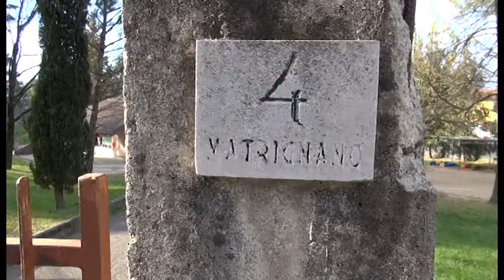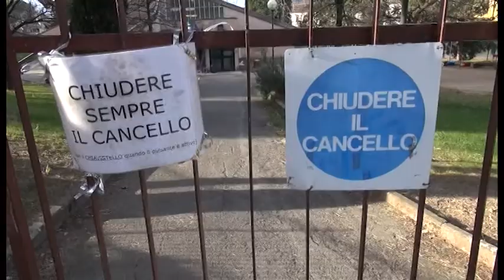Chiusura materna di Matrigano, divampa la polemica